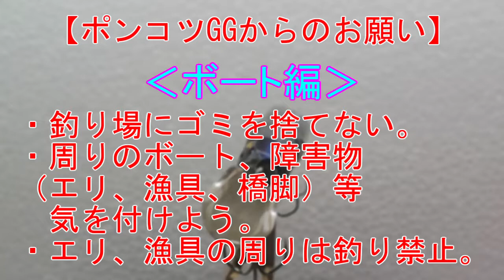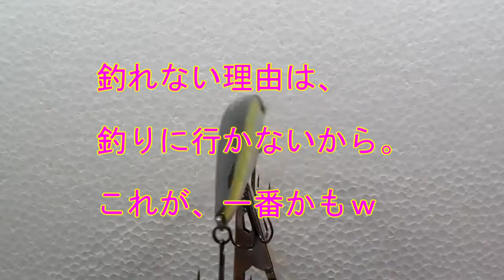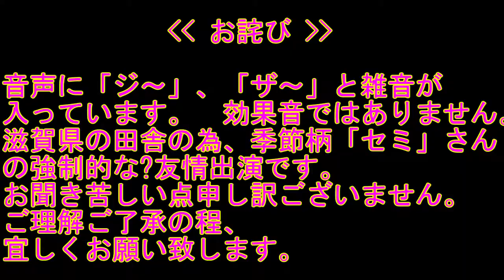このルアー釣れますか？ 【メガバス・ワンテン プラス1】 Aug. 2019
ルアーですｗ

　【ポンコツGGからのお願い】
‹全般›
・釣り道具は、針等取り扱いに注意が必要なものがあります。
　気を付けて楽しく遊びましょう！
・天候により、釣り場が危険な事があります。
　例：　台風、大雨、雷　等
　こういう場合は、釣り中止、延期しましょう！
・釣り場は、天気が良くなって、安全に釣りができるようになるまで待ってくれます。
　例：　琵琶湖は逃げないｗ

‹岸釣り編›
・ライフジャケット着用。（意外に落水多いです。）
・キャストする時は、周りに人が居ない事を確認しよう。
・釣り場にゴミを捨てない。
・迷惑駐車をしない。
・エリ、漁具の周りは釣り禁止。

‹ボート編›
・ライフジャケット着用。
・キルスイッチを忘れない。
・ボート中央付近で釣りしよう。　（落水注意）
・周りのボート、障害物（エリ、漁具、橋脚）等気を付けよう。
・スローエリアを守ろう。
　琵琶湖の場合　近江大橋以南、人工島水路等　滋賀県HP見てね！
・引き波注意。
　小さな波でも大きく揺れます。（周りの船、自分の船両方。）
・飲み水、食料を少し多めに持ち込もう。（もしもの時に備えよう。）

＊この動画は、ルアーの最低１つは良い所を紹介、どうでもいい話、くだらない話、役に立たない話等を中心にお届けしますｗ

＊ルアーの詳しい情報は、メーカーのHPを参照お願いします。

＊この動画は、あくまで個人の意見です。
　間違った内容もあるかも知れません。
　全てを信用せずにご自身で確かめて下さい。
　話半分以下くらいの軽～い感じで見て下さい。
　そんなことわざわざ書かなくてもわかると思いますがｗ

▽ルアーを探す！
▽メガバスのルアーを探す！

▽スナップを探す！
▽スプリットリングを探す！
▽フックを探す！
▽フックカバーを探す！
▽収納ケース・バッグを探す！
▽AmazonのHP

【使わせて頂いている音楽・BGM・効果音】